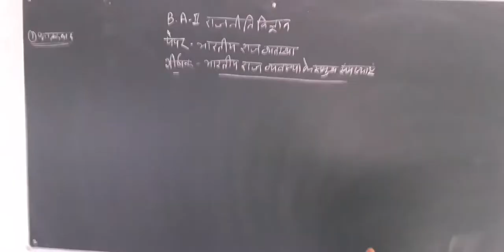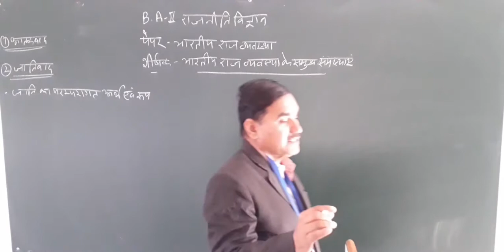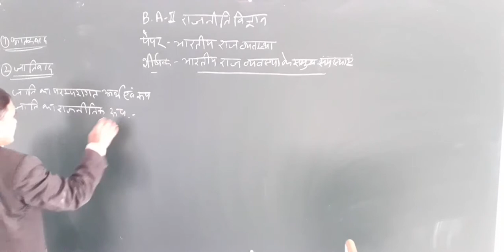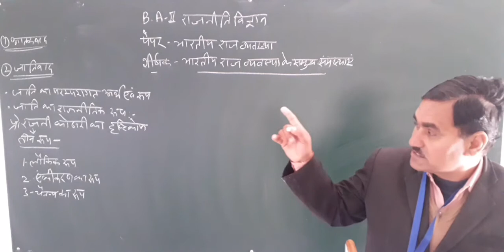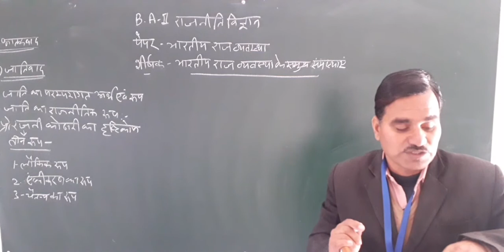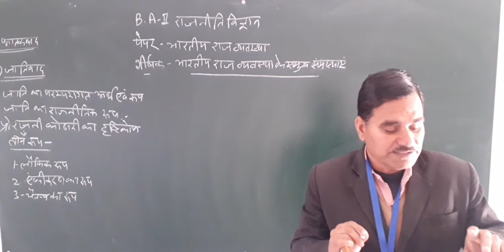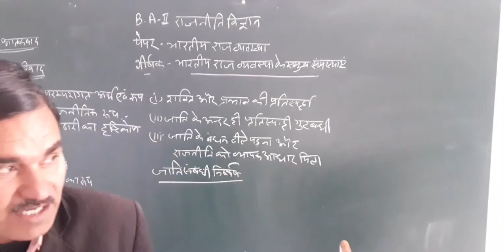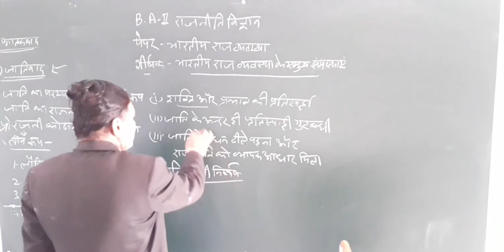BA 2nd Pol sci online classes part 51